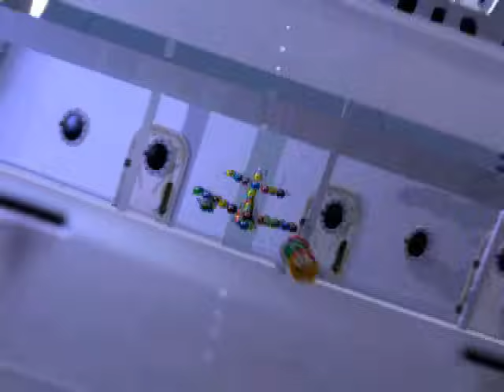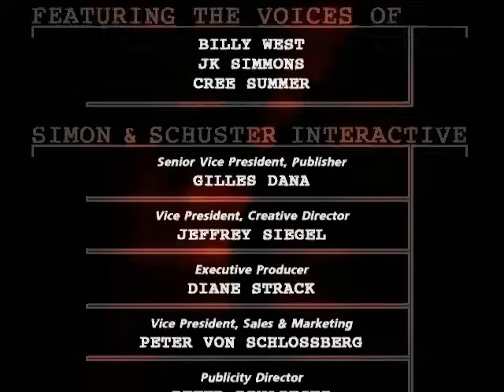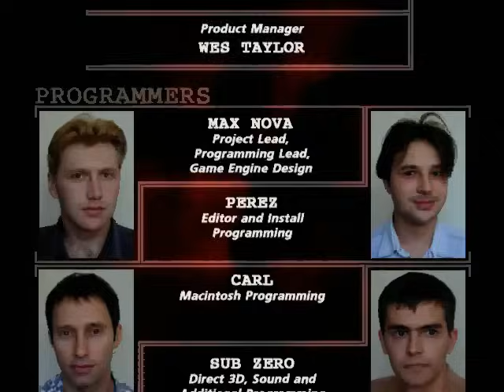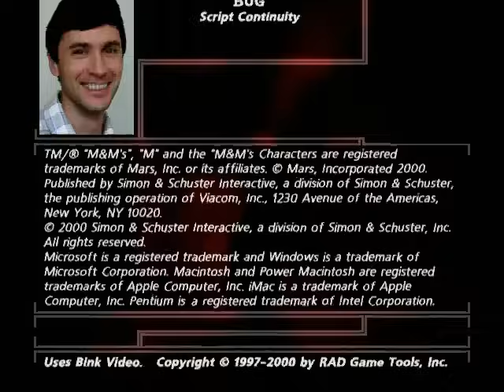M&M's The Lost Formulas Cinematics + PC Download Links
Hello there, I have converted high quality cut-scenes that I found on the disk, and then converted them and compiled them. For those that would like this game, I have provided download links. First one below is the ISO, and the second one is the Portable Version, no install required.

Direct Download ISO: goo.gl/zfXSpk
Direct Download Portable (Run "Config" before running "MnMs") goo.gl/1irPka